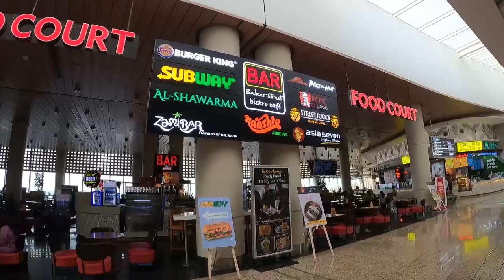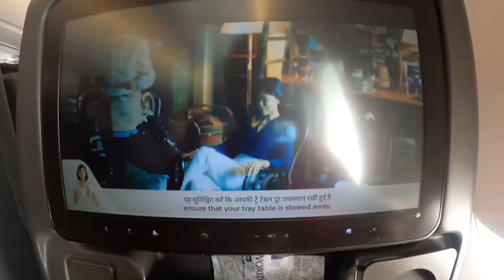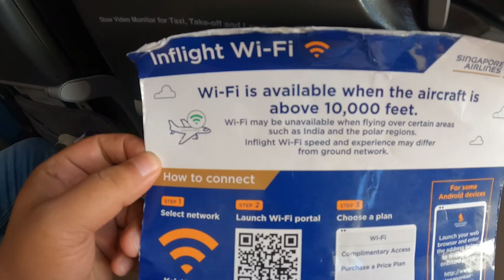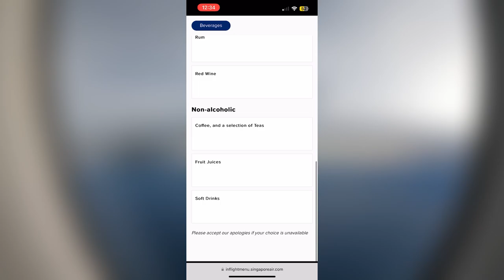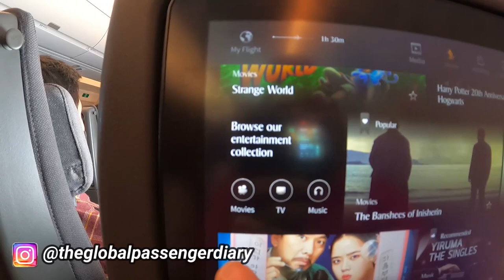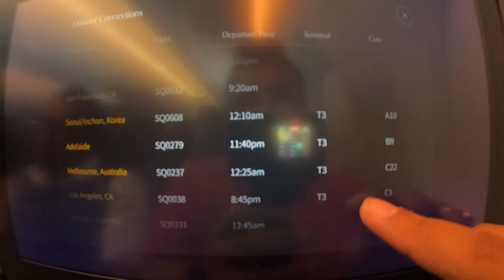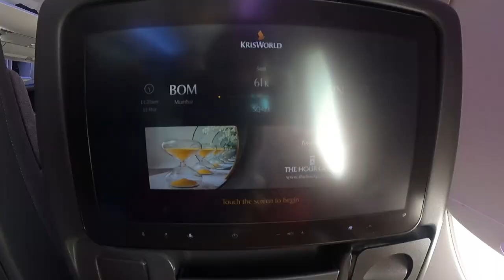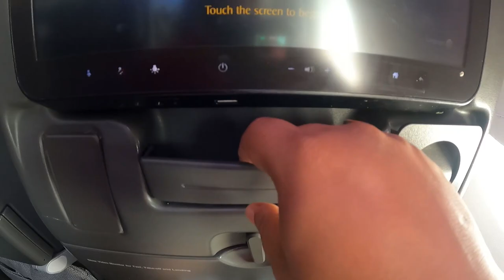SINGAPORE AIRLINES Airbus A350-900 Economy Class Journey | Mumbai - Singapore | Flight Vlog #11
In this video, I'm traveling from Chhatrapati Shivaji International Airport Terminal 2, Mumbai to Changi International Airport, Singapore in Airbus A350-900's economy class of Singapore Airlines.

The journey was of around 4 hours and the flight number was SQ421, which departs at 1150 hours from Mumbai and reaches Changi International Airport,  Singapore at 1950 hours

If you like the video, please do share :)

singapore airlines economy class
mumbai to singapore
mumbai to singapore flight
singapore airlines
mumbai to singapore singapore airlines
qatar airways economy class
ethiopian airlines
loyalty lounge mumbai international airport
singapore a350 economy
singapore airlines a350 business class
singapore airlines a350 economy class
singapore airlines business class
singapore airlines business class a350-900
singapore airlines economy class a350
777-300er
a350-900
air india 787
air india business class
air india economy
air india international flights
bahrain airport
chennai to singapore flight
economy
ethiopian airlines economy class
flight review
flight reviews
indigo boeing 777
qatar airways
qatar airways business class
singapore airlines a350
singapore airlines airbus a350-900 economy class
singapore airlines economy
singapore business class
singapore economy class